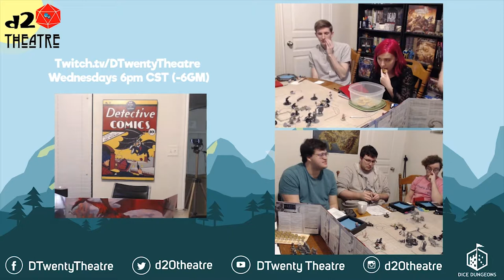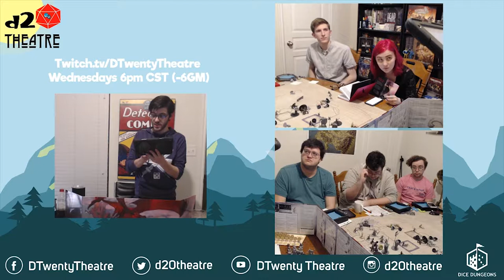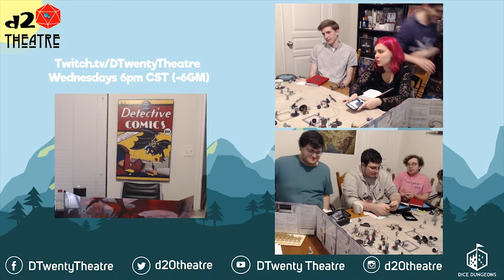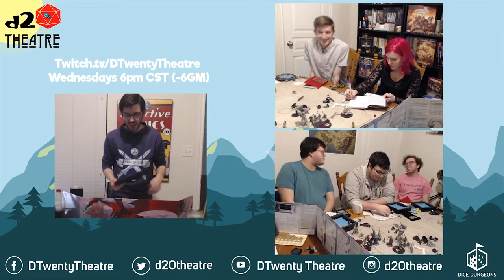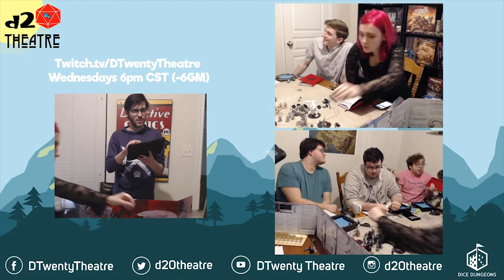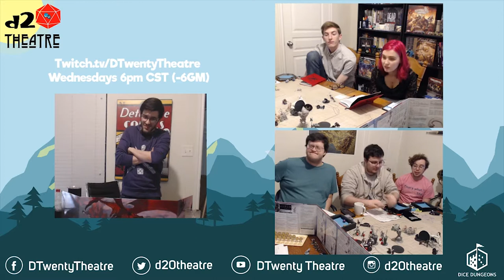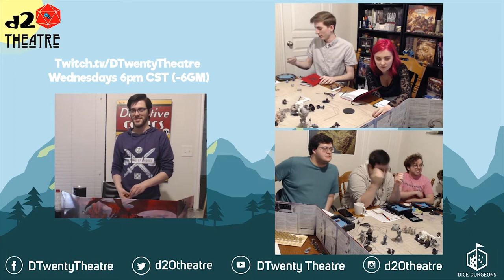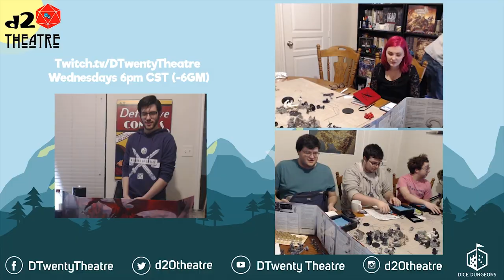d20 Theatre | Act One Scene 34: Spear on a Tree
Act One Scene 34: Spear on a Tree

Together again, our heroes throw everything they have left into the battle, but will even their combined strength be enough?